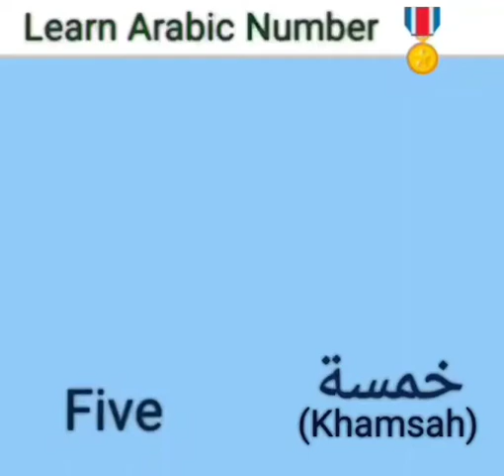Learn Arabic Number : Five خمسة ( Khamsah)